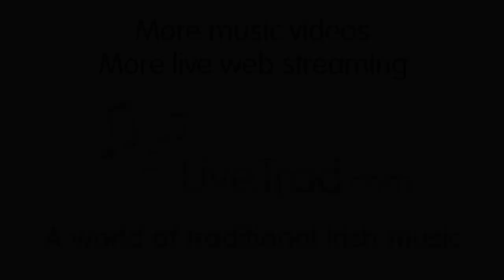Don Stiffe sings 'Galway Bay': Traditional Irish music from LiveTrad.com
Irish troubador Don Stiffe, with backing from the Kilfenora Céilí Band, sings the ballad 'Galway Bay'. This was part of a performance at Glór Irish Music Centre in Ennis, Co. Clare, and which was streamed on 26.05.'13 - part of the Fleadh Nua Festival.